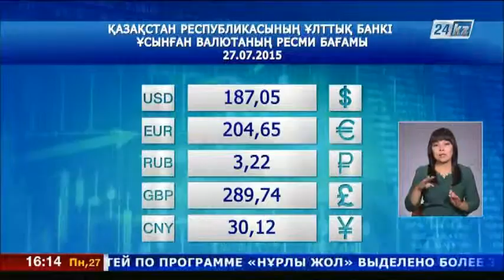27 шілдеге арналған валюта бағамы